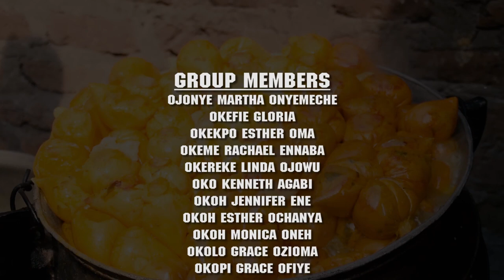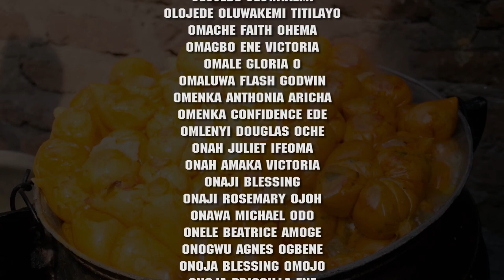Benue State University Television BSU TV Utility programme on small scale business. OKPA prepatation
This is a utility programme which aims to promote small scale business. it focuses on the preparation and marketing of "Okpa" which is bambara nut pudding. This cuisine is popular in Southern and Central Nigeria. The programme was produced for Benue State University Television (BSU TV), Makurdi, Nigeria.